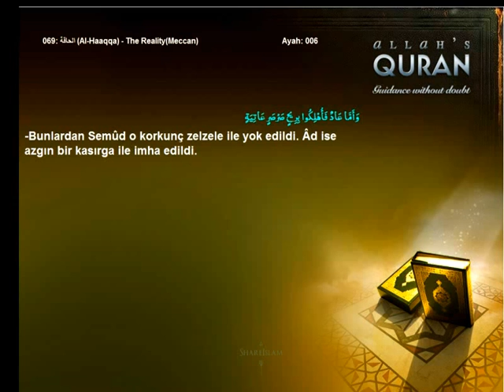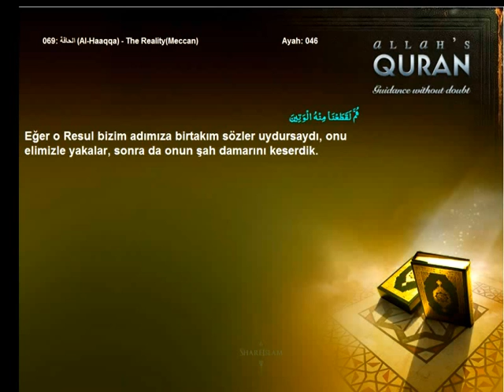Quran Turkish only 069 الحاقة Al Haaqqa The RealityMeccanIslam4peace com